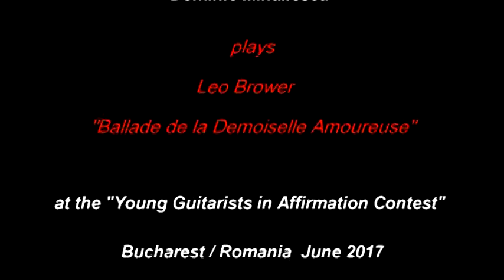Dominic Mihailescu plays Leo Brower "Ballade de la Demoiselle Amoureuse"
Dominic Mihailescu plays Leo Brower "Ballade de la Demoiselle Amoureuse" and is awarded First Prize at the contest "Young guitarists in affirmation" -  B category in Bucharest / June 2017